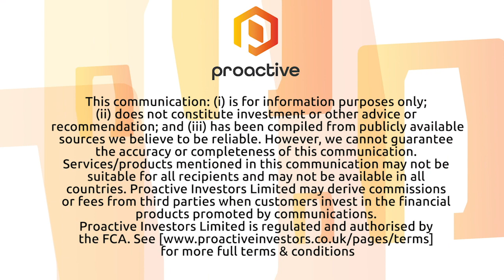Archer Materials details advanced device modelling for its quantum chip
Archer Materials Ltd's (ASX:AXE) (OTCMKTS:ARRXF) (FRA:38A) Dr Mohammad Choucair tells Proactive they're continuing to progress the development of its 12CQ quantum computing processor chip by applying advanced semiconductor device modelling to build sophisticated qubit control devices. Controlling qubits in Archer’s 12CQ chip requires the design of new and highly complex quantum information control electronics to integrate with 12CQ chip qubits.